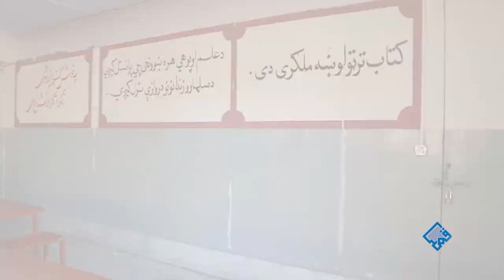د کندهار سفر ــ Kandahar's Tour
د رمضاني مرستو په لړۍ کې کندهار ولایت د سفر په اړه زمونږ ويډيويي راپور وګورئ.
نوټ: ویډیو د تیر رمضان د میاشتی دی. خپل نظرونه راسره په کمنټ کې شریک کړئ.
رحمت الله نوروزــ